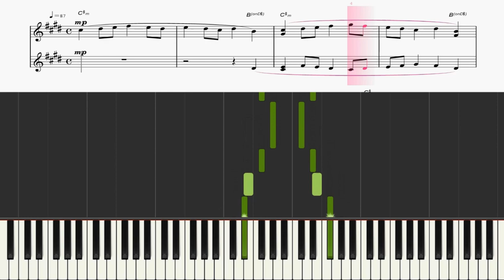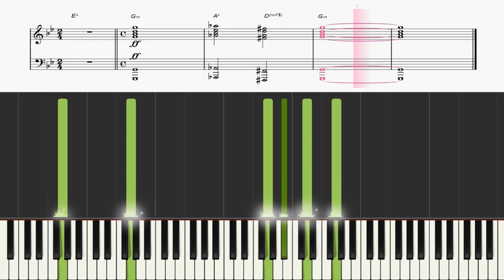【Piano】Crimson Bow and Arrow紅蓮の弓矢（進撃の巨人Attack On Titan）（EPICA）